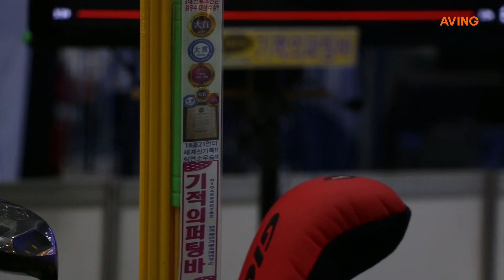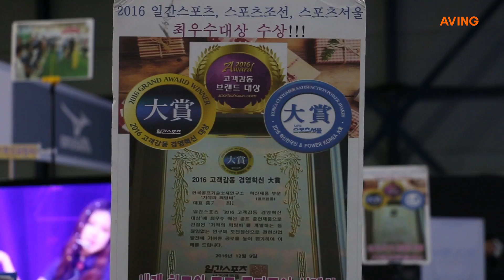[Made in Korea 영상] 한국 골프 기술 소재 연구소, 퍼팅만으로 10타 줄일 수 있는 기적의 퍼팅바 선봬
한국 골프 기술 소재 연구소는 골프박람회 ‘더골프쇼’에 참가해 퍼팅만으로 10타를 줄일 수 있는 기적의 퍼팅바를 선보였다.